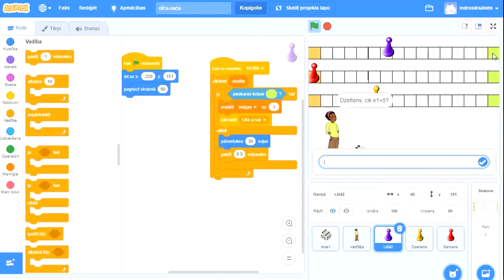Scratch - matemātikas spēle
Spēles izveidei izmantojami operatori, vairāki mainīgie , bloks Ja..tad... citādi.